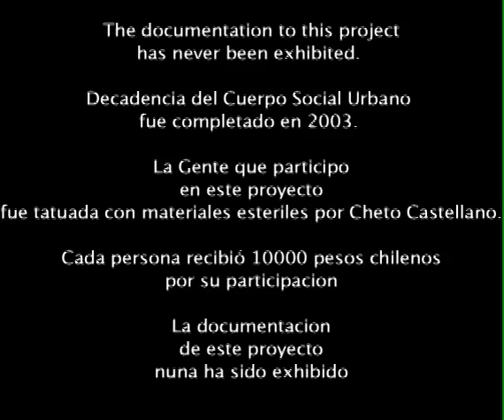Decadencia del Cuerpo Social Urbano.mov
Decadencia del Cuerpo Social Urbano fue realizado por Cheto Castellano y Lissette Olivares en 2003. El proyecto buscaba tatuar representaciones de organos humanos sobre los cuerpos de personas marginadas por la sociedad.  Esta nota salió en el programa Primer Impacto de Univisión con el titulo: A Flor de Piel.